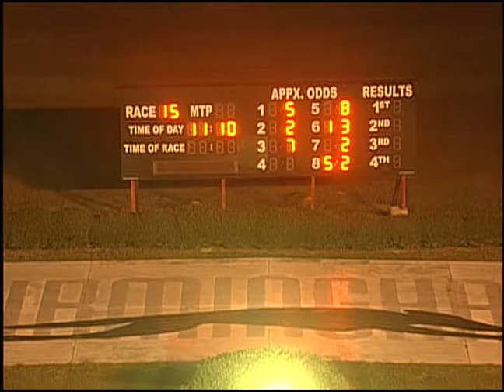09/20/19 Evening Race #15